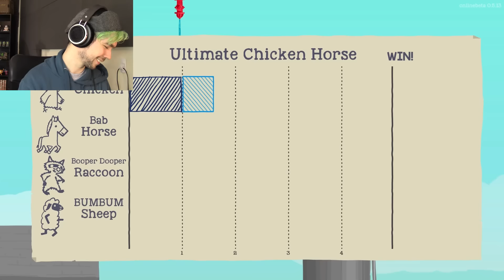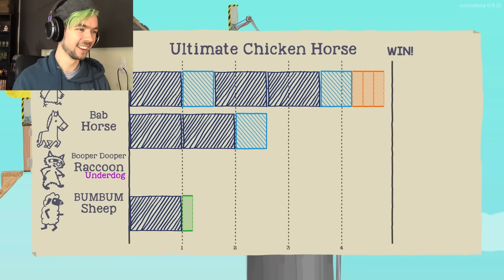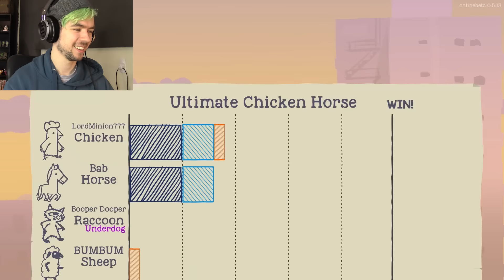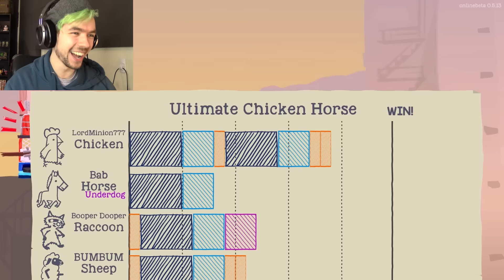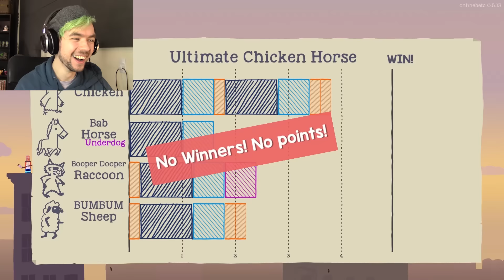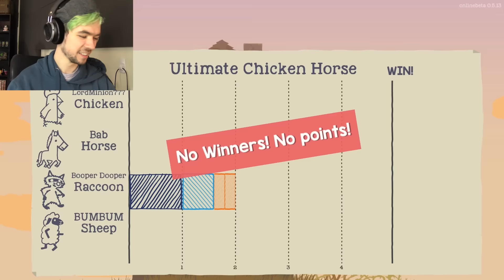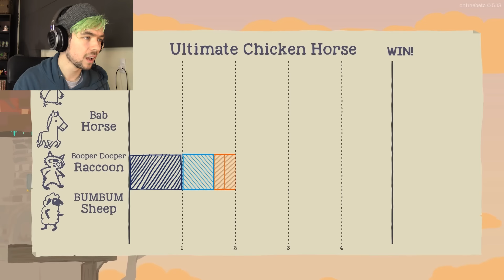BE A D**K TO YOUR FRIENDS!! | Ultimate Chicken Horse #1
Ultimate Chicken Horse is the best game to screw over your friends!!